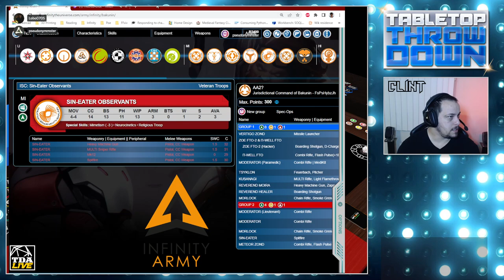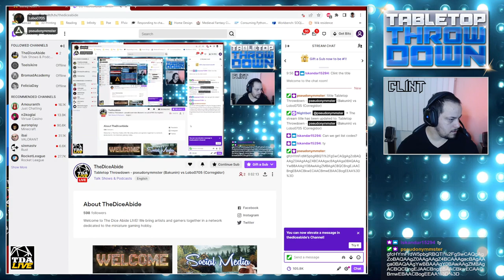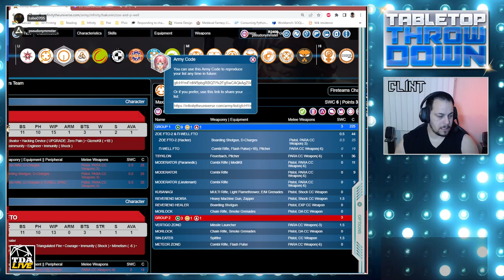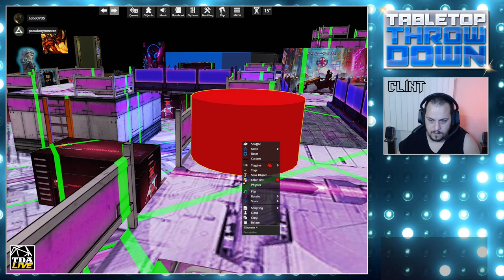Tabletop Throwdown - pseudonymmster (Bakunin) vs Lobo0705 (Corregidor)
pseudonymmster's Bakunin list:
gfcHYmFrdW5pbgRBQTI%2FgSwCAQkAgacBAgAAgZ0AAgAAgZ4BCAAAgZ4BAQAAga0BAQAAgYwBBAAAgY0BAwAAgZ4BCQAAgZMBAgACBACBkwECAACBmgEBAAKBmwECAACBogEEAA%3D%3D

Lobo's Corregidor list:
gfYKY29ycmVnaWRvcgEggSwCAQkAgaUBAwAAgaUBAwAAgRsBAQAAgSgBBgAAgSgBCgAAgSgBAQAAgZoBAQAAgZgBAQAAhg8AAgACBgCBnAEBAACGLAECAACGBwEHAACBzgECAACBlAECAAAyAQEA

Map by VaulSC